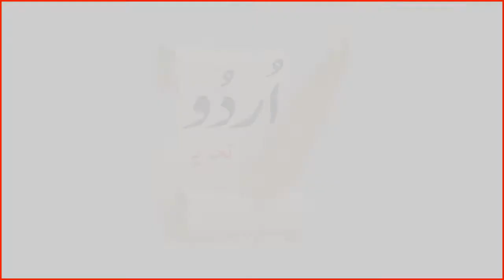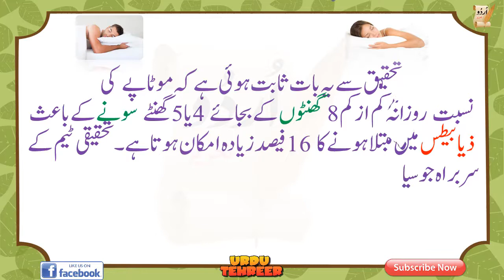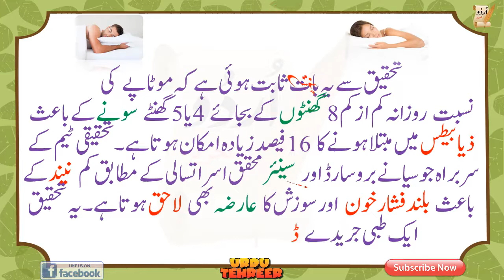health care/DIABETES/diabetes and sleep/blood sugar and sleep problems/sugar problems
یونیورسٹی آف شکاگو کے طبی ماہرین کی تحقیق کے مطابق نیند میں اضافے سے ذیابیطس پر قابو پایا جاسکتاہے۔ محققین کے مطابق ہفتہ وار چھٹی کے روز زیادہ سے زیادہ نیند اور متوازن غذا کے استعمال سے ذیابیطس کو کنٹرول کرنے میں خاطر خواہ مدد ملتی ہے۔تحقیق سے یہ بات ثابت ہوئی ہے کہ

health care

Diabetes

diabetes and sleep

blood sugar and sleep problems

does sugar keep you awake at night

ذیابیطس
کی بیماری  اور جدید تحقیق

is it bad to eat sugar before bed

diabetes and too much sleep

type 1 diabetes and sleep

can diabetics take sleeping pills

do diabetics need more sleep

diabetic sleeping all the time

type 1 diabetes and insomnia

diabetes and sleepiness

blood sugar sleep apnea

low blood sugar sleep

hypoglycemia insomnia cure

high blood sugar before bed

sugar and sleep problems

sugar before bed insomnia

does sugar keep you awake yahoo

sugar before bed nightmares

beet cleanse and sugar destroyer

sugar rush before bed

sugar sleepy

does sugar affect sleep

eating sugar before bed nightmares

does eating before bed affect sleep

eating candy before bed nightmares

sugar before bed bodybuilding

crash in blood sugar

eating late at night sleep quality